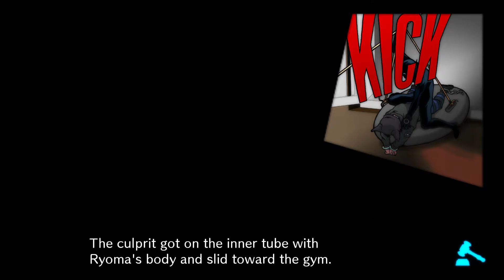Let's Play Danganronpa V3: Killing Harmony - Episode 28